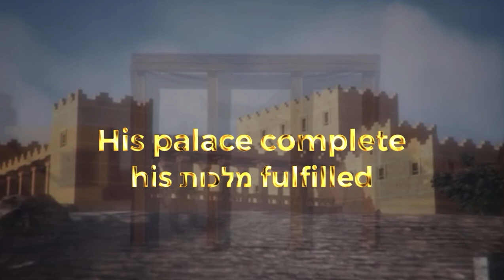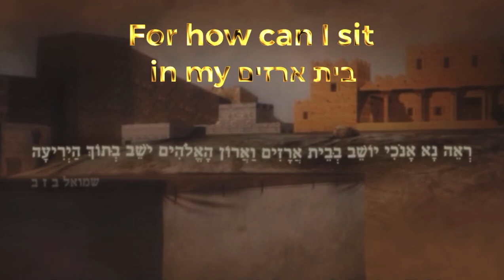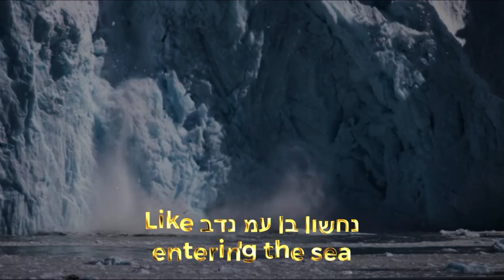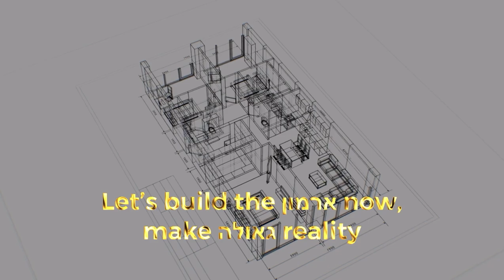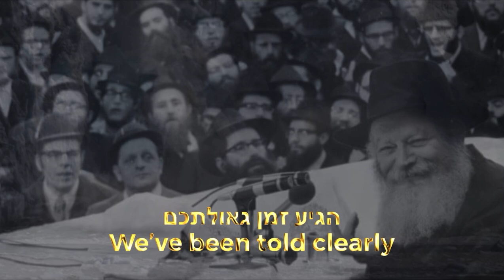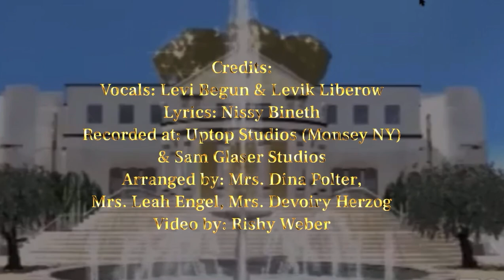Bring The Palace Down - Levi Begun & Levik Liberow